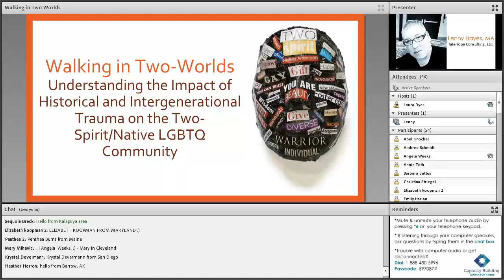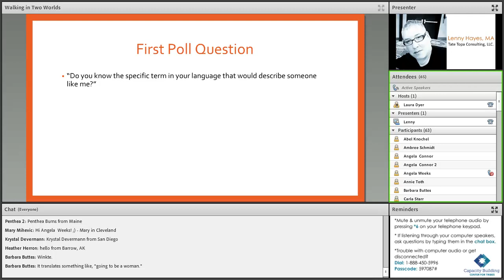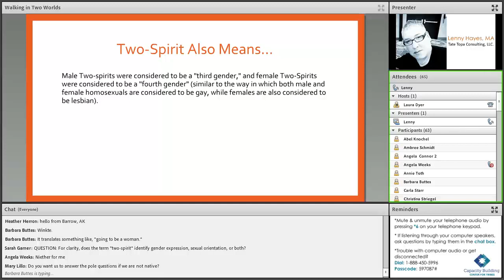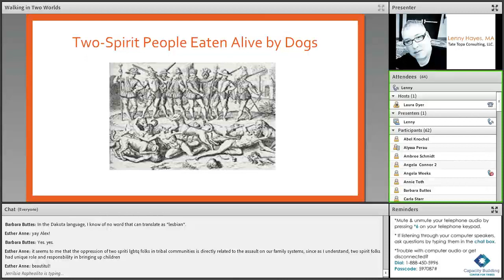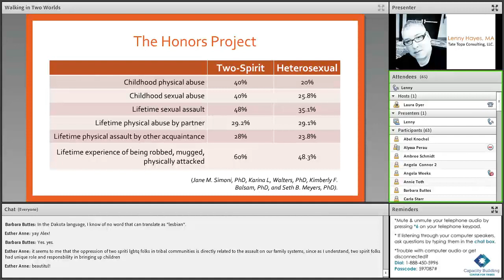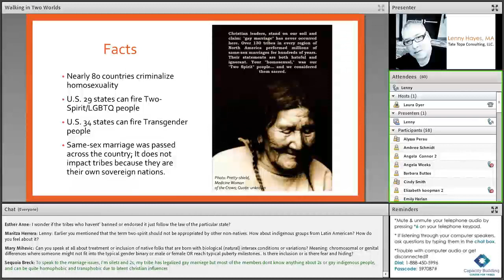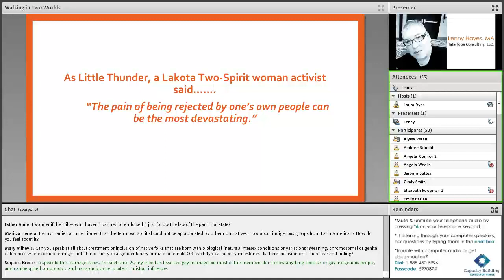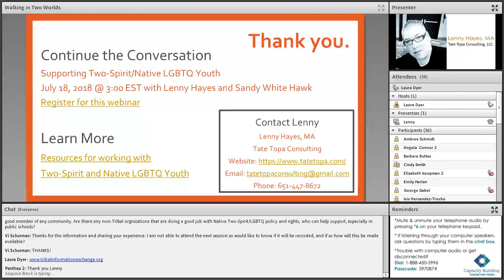Walking in Two Worlds: Understanding the Two Spirit Native LGBTQ Community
The first webinar in a two-part series that discussed the historical roles and identities of Two-Spirit/Native LGBTQ people, how historical/intergenerational trauma has impacted this community, and the efforts to bring back balance, beauty, and acceptance.

Presenter: Lenny Hayes